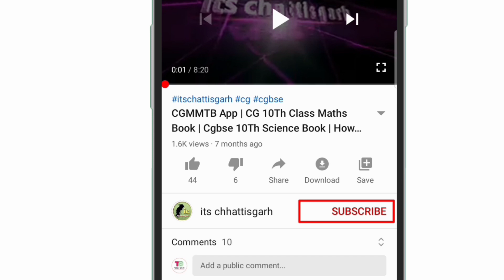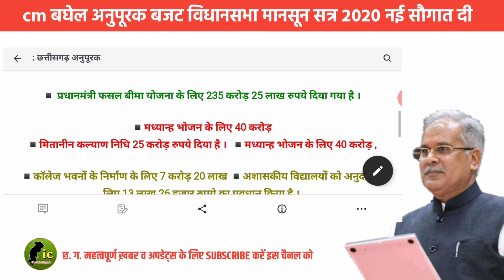जानिए छत्तीसगढ़ बज़ट 2020 Bhupesh Baghel | किसानों मज़दूरों मितानिन के उत्थान पर जोर | Chhattisgarh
जानिए छत्तीसगढ़ बज़ट 2020 Bhupesh Baghel | किसानों मज़दूरों मितानिन के उत्थान पर जोर | Chhattisgarh Samachar

आज विधानसभा जिसमे कुछ महत्वपूर्ण खबर अपडेटेड हम आपको बताएंगे । अनुपूरक बजट पेश किया गया CHHATTISGARH Vidhansabha August 2020 | छ. ग. विधानसभा मानसून सत्र के नये महत्वपूर्ण अपडेट्स ! Cg Cm Bhupesh Baghel ke News Today